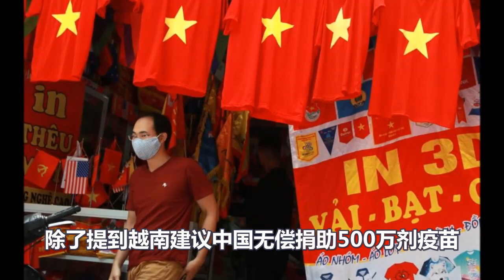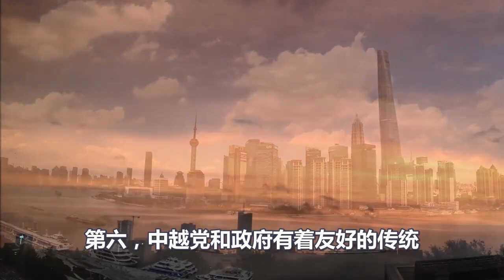越南出尔反尔被教训后，居然还敢勒索中国，无偿捐赠捐500万剂疫苗，中国回了两字！越南做梦都没想到是这结果！